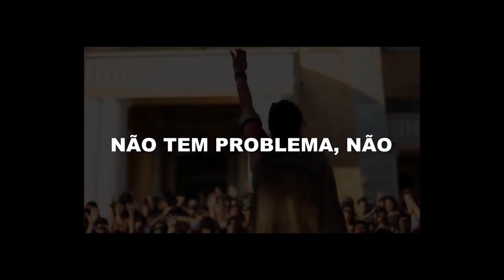POR QUE QUEREM DESTRUIR O GOVERNO BOLSONARO?!!!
O presidente Bolsonaro já passou de todos os limites, quebras de decoro incompatíveis com o cargo e um projeto devastador para o país, mas isto é o suficiente para querer destruir o governo dele?!!! Entenda.

Link para o livro MEU PAI, O GURU DO PRESIDENTE - A Face ainda oculta de Olavo de Carvalho